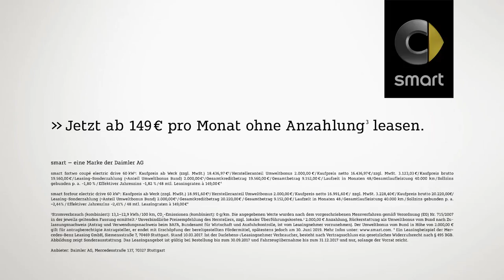Smart Electric Drive - A storm are coming